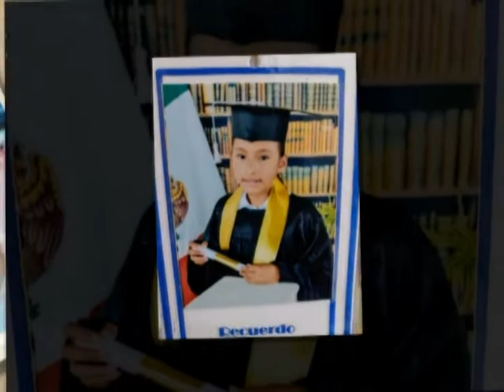Foto clip mia a